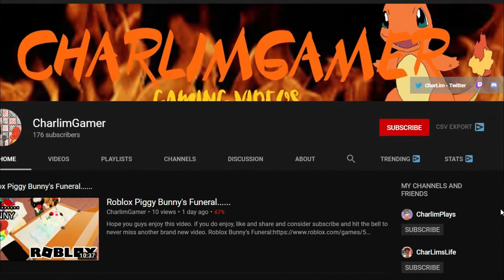BULLYING A BOT HUNTER!!! | Identity V